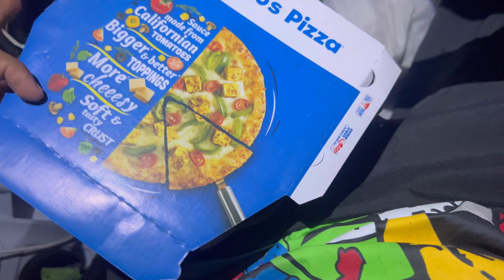Masti Majak with Family & Friends 🤣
Masti majak with family and friends 😂😜